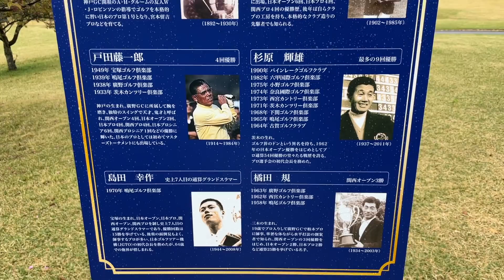【トーナメント速報】荒れた関西ＯＰ二日目！ カットラインは予想と外れた数字に！？ 何が起こるか分からないゴルフの面白さ！ アマチュア選手の優勝なるか？